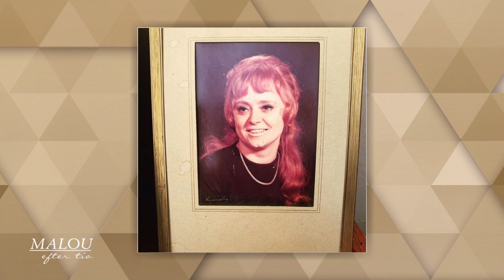Nanne Grönvall om våldsamma uppväxten: ”Polis, ambulans och vapen” - Malou Efter tio (TV4)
Nanne Grönvall växte upp i ett hem präglat av våld och missbruk. Nu vill hon väcka uppmärksamhet kring den här problematiken, för att stötta barn som far illa under pandemin.